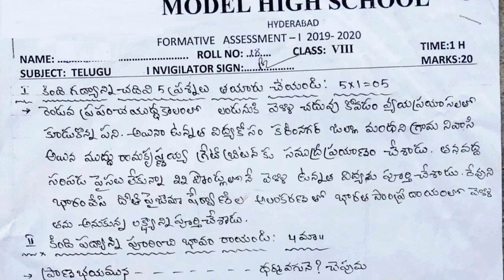fa1 class 8 telugu paper | telugu fa-1 model paper | 8th class fa1 question paper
Telangana 8th class model papers new syllabus questions,
telangana model papers class 8
8th class telugu model test paper bit questions,
8th class Telugu exam question paper sa1

10th class fa questions papers 2021 | fa1 telugu model paper class 10 | 10th class questions papers